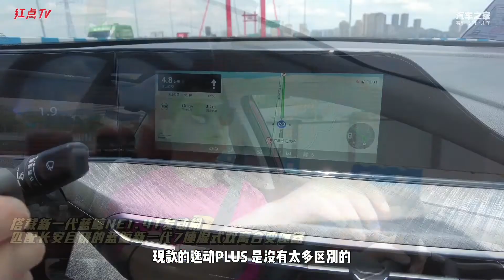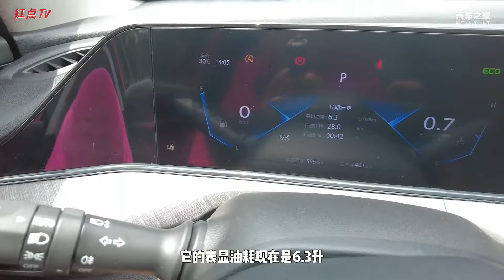试驾长安2022款逸动PLUS：更人性化、更懂你的国民家轿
试驾长安2022款逸动PLUS：更人性化、更懂你的国民家轿试驾长安2022款逸动PLUS：更人性化、更懂你的国民家轿